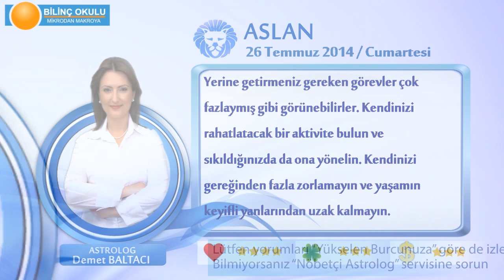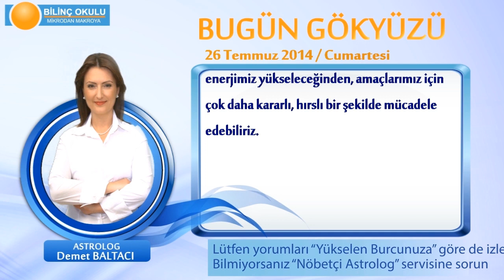ASLAN Burcu, GÜNLÜK Astroloji Yorumu,26 TEMMUZ 2014, Astrolog DEMET BALTACI Bilinç Okulu